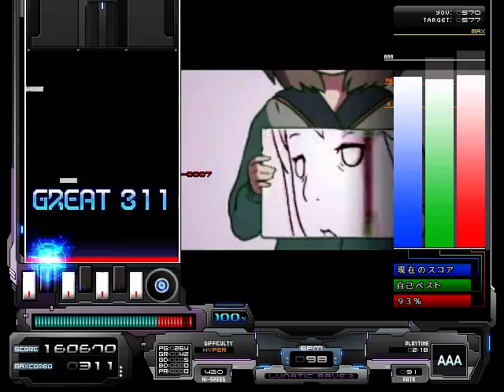【BMS】 Monolith - 宮子 (EVACUATION MIX)